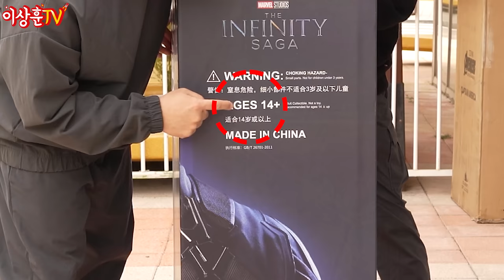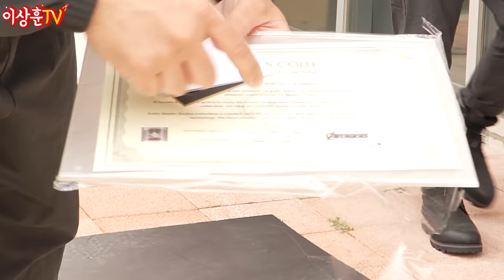340만 원짜리 캡틴 아메리카를 밖에서 뜯어보다... [퀸스튜디오]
오늘은 긱스님과 함께 퀸스튜디오 1/2 스케일
캡틴 아메리카 스태츄를 언박싱해보았습니다.
그래도 퀸 아이언맨mk1보다는 나은듯 합니다.;;;
5월초까지 후니버설 스튜디오에 전시하겠습니다.